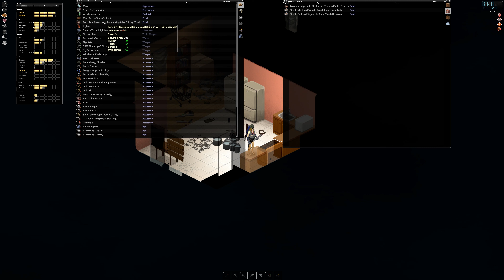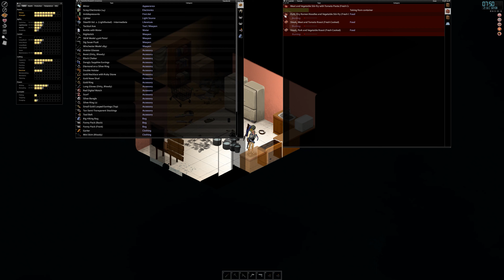Many dead zombies. Kill all zombies day 24 (no commentary). 1993-08-01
Kill all zombies challenge.

File corrupted on my last attempt. Hopefully this goes better.

I suck at commentary so this will just be pure game play without edits.

Rules:
1. Must kill all zombies in towns, cities and roads. Zombies in wood lands can be ignored.
2. Clothing must minimise armour. Jackets and long johns allowed for winter.
3. Allowable shoes are strapped shoes, fancy shoes, sandals and thongs (flip flops). Done to make stomping more difficult.
4. Start completely naked except for a belt.
5. Collect complete set of jewelry from zombie corpses.
6. Must wear make up at all times when it becomes available. Eye shadow and lipstick

I avoid bladed weapons as much as possible.

Main character is Charlotte Elizabeth.